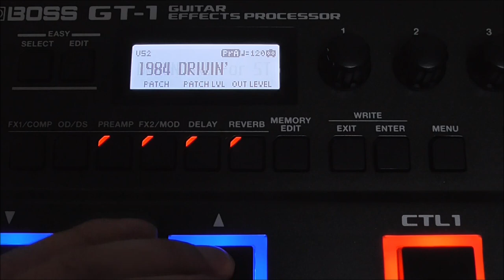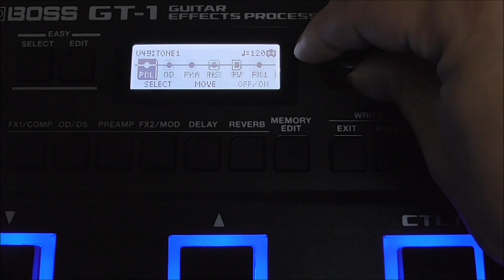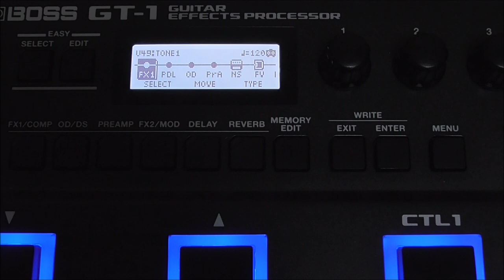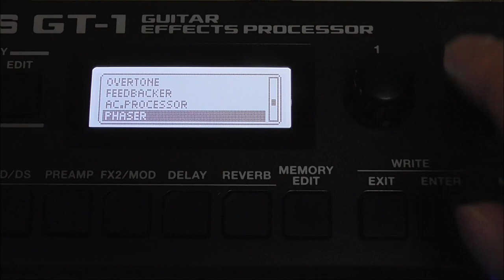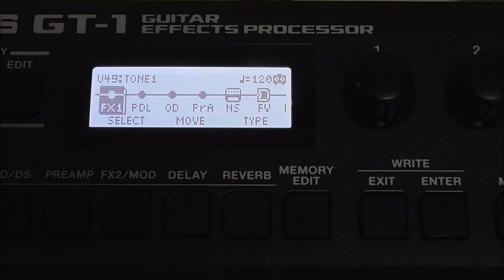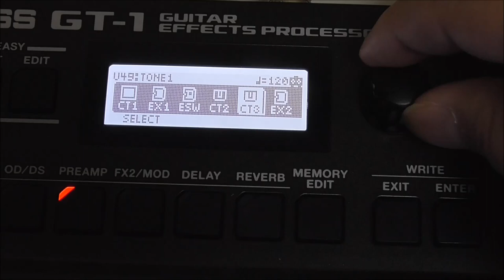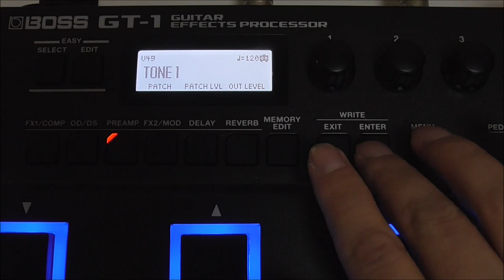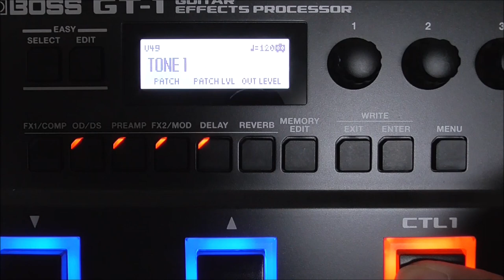BOSS GT-1 超簡単なEDIT音の作り方【俺流】をご紹介！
GT-1その他の機能紹介動画

1977年生まれの私SeaBirdが、等身大の自分をお届けする新型音楽チャンネルです。